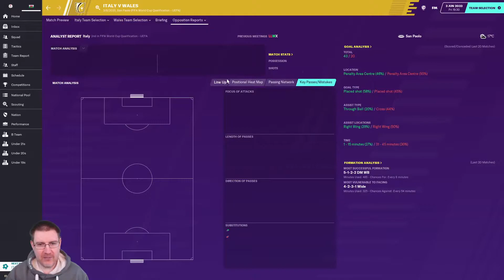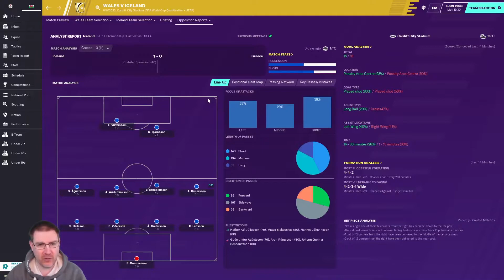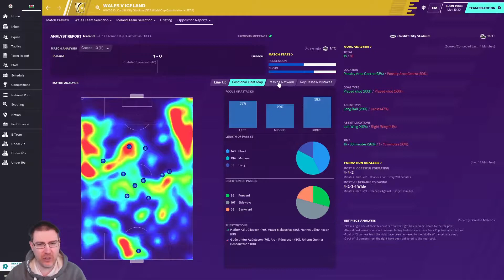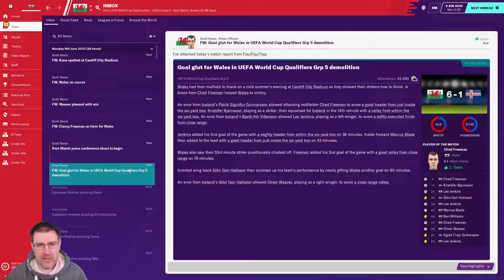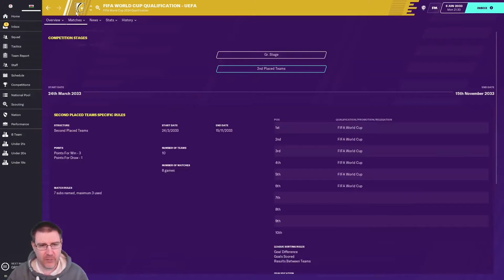FM20: WORLD CUP QUALIFYING VS ITALY! - Bala Town S14 Ep20: Football Manager 2020 Let's Play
Welcome to my Football Manager 2020 Let’s Play series, The Impossible Dream, with Bala Town FC of Wales as we seek to win the Champions League with the club on FM20. In this episode, we turn our attention to the Wales National Team as we face World Cup Qualifiers vs Italy and Iceland!.